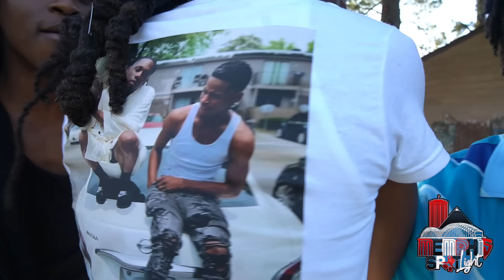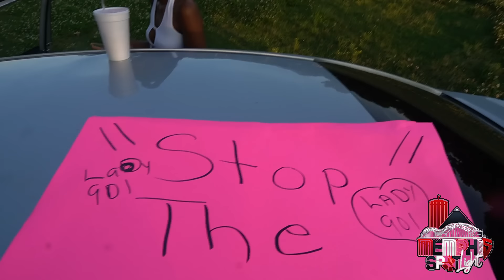Memphis Most Dangerous neighborhood in the United States EAST MEMPHIS PARKWAY VILLAGE